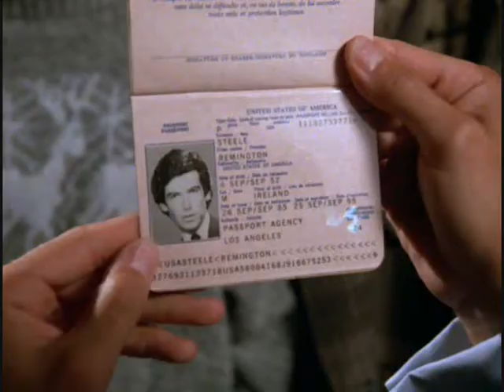Remington Steele ~ For Once In My Life